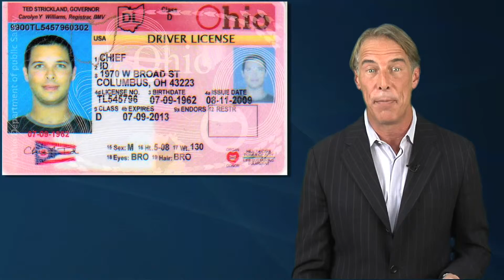Authentic ID- The Problem